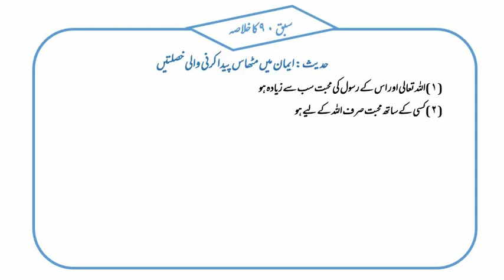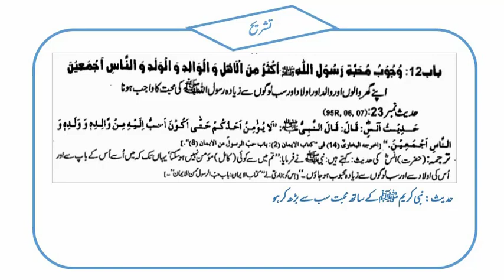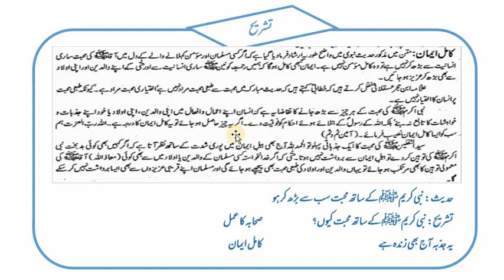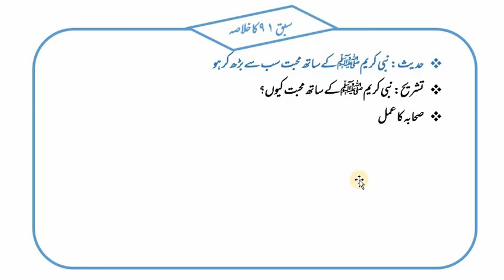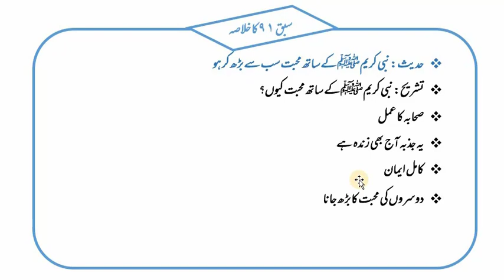علم حدیث اور اصول حدیث ایم اے اسلامیات، سبق:91 نبی کریم ﷺ کے ساتھ محبت سب سے بڑھ کر ہو /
علم حدیث اور اصول حدیث
ایم لیول کے لیکچرز
سہل اور دلچسپ انداز میں
ان اسباق سے آپ علم حدیث کو اچھی طرح سمجھ سکیں گے اور امتحانات کی تیاری بھی ہو گی۔""علم حدیث اور اصول حدیث ایم لیول کے لیکچرز.سہل اور دلچسپ انداز میں ان اسباق سے آپ علم حدیث کو اچھی طرح سمجھ سکیں گے اور امتحانات کیتیاری بھی ہو گی۔تیاری بھی ہو گی۔Hadith and Principles of Hadith
M. Level Lectures
In a simple and interesting way
With these lessons, you will be able to understand the knowledge of Hadith well and also prepare for the exams"